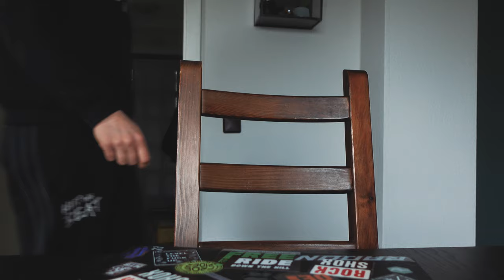Mountainbike Youtube Livestream - Schickt eure Videos ein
Ihr könnt nun eure Mountainbike Videos für den Livestream einschicken, das genau Datum für den Start der Streams werde ich noch bekannt geben :)

►►►  MTB Ausrüstung